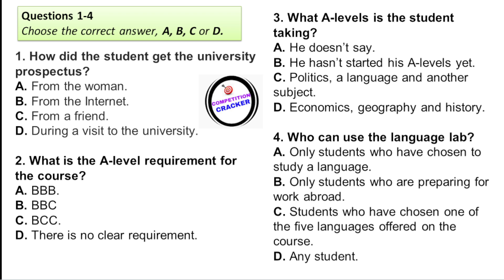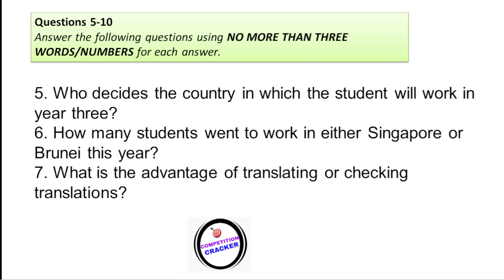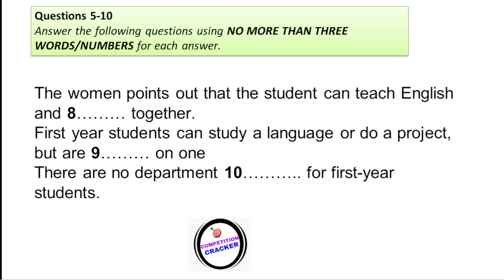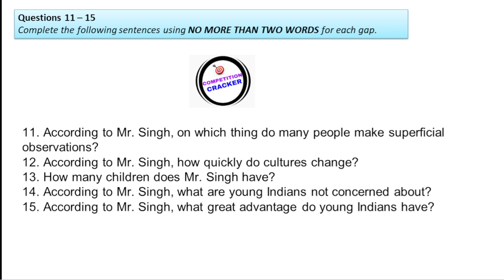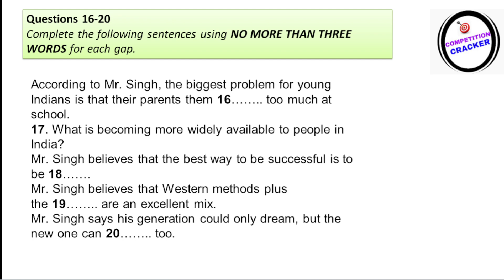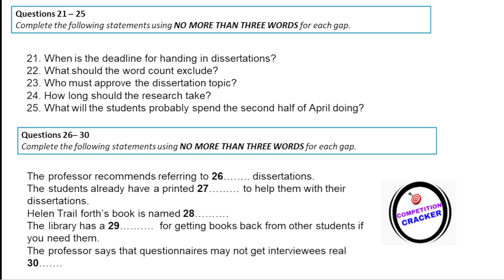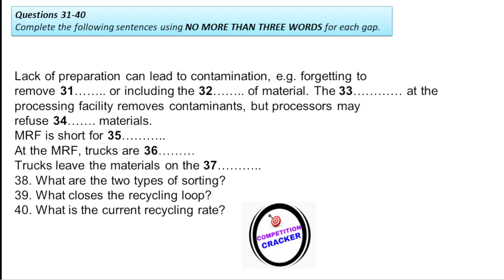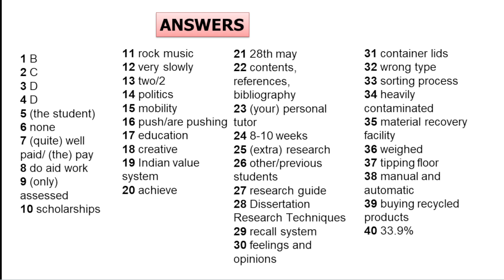ielts listening practice test 2023 with answers | 22.11.2023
Want to do well on your IELTS listening test? In this video, I'll teach you how to prepare for the listening test and answer the questions that you'll be asked.

This IELTS listening practice test is designed to help you improve your listening skills. I'll go over the different types of questions you'll be asked on the test, and provide you with tips on how to prepare for the listening test. After watching this video, you'll be ready to take the listening test on november 2023!

ielts listening test 2023 with answers november
Cambridge ielts listening
how to score in ielts listening

ielts predictions november 2023
ielts exam november

Comment your IELTS listening score!!